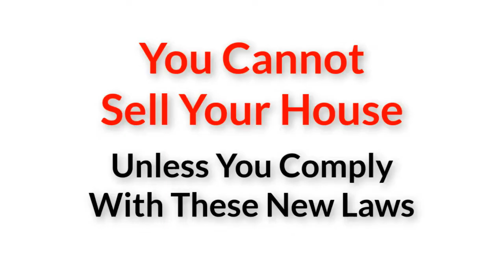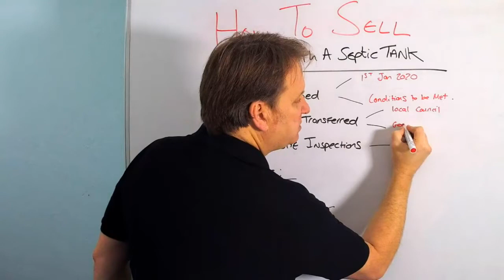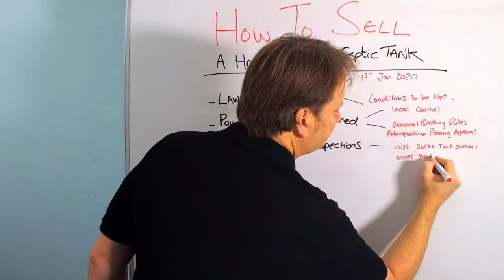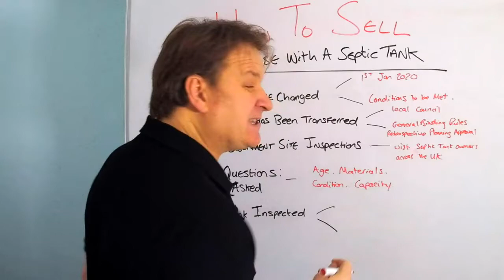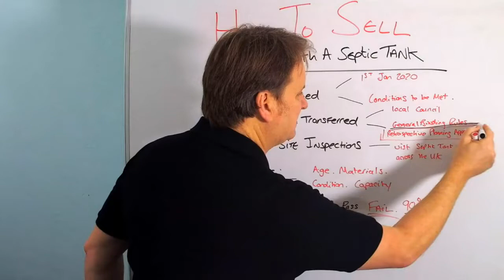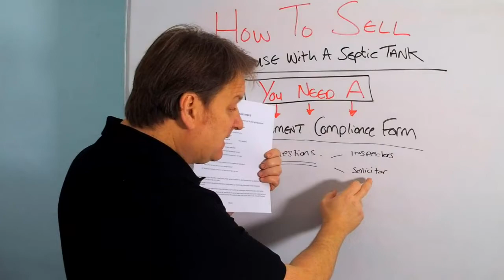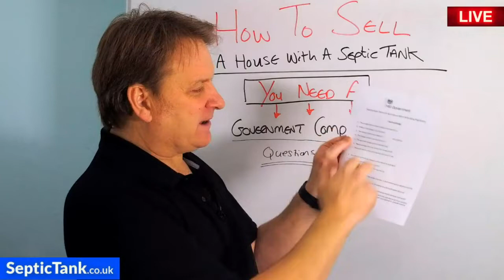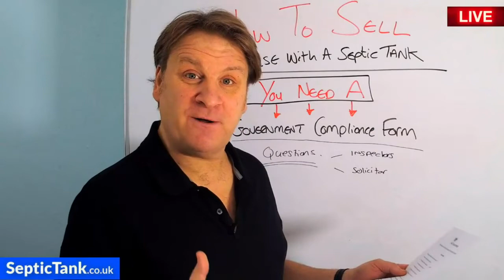how to sell a house with a septic tank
Since the 1st January 2020 septic tank owners are struggling to sell their house. Are you looking to sell your house? Would you like an easy and free way to help you sell it. Then watch this video.

Translated titles:
Como vender una casa con tanque séptico

Comment vendre une maison avec une fosse septique

सेप्टिक टैंक के साथ एक घर को कैसे बेचन

ਸੈਪਟਿਕ ਟੈਂਕ ਨਾਲ ਘਰ ਕਿਵੇਂ ਵੇਚਣਾ ਹੈ

செப்டிக் டேங்கைக் கொண்ட வீட்டை விற்க